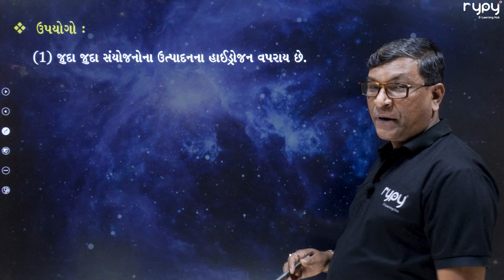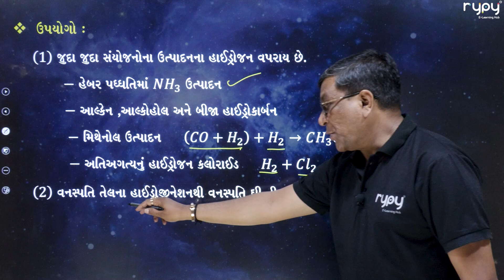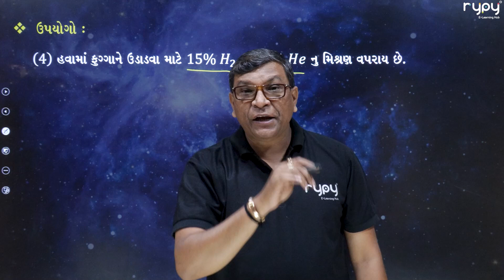NEET | 11 Science | CHEMISTRY | Hydrogen હાઈડ્રોજન | ઉપયોગ